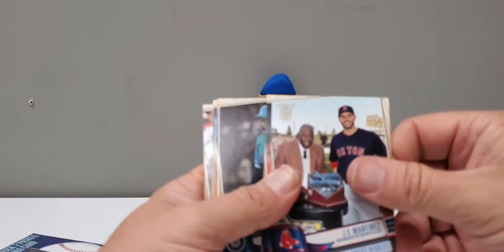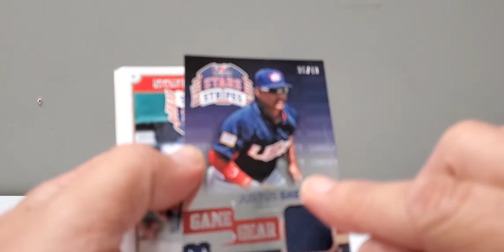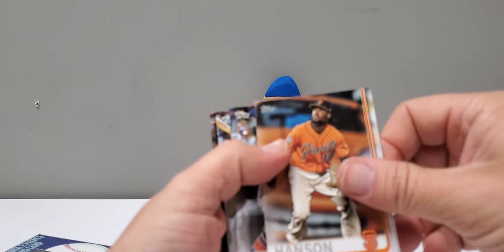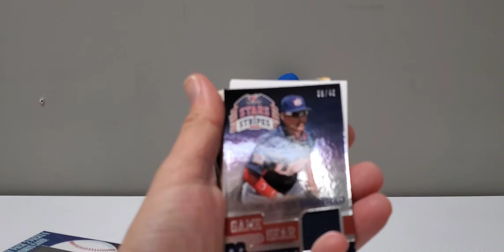Lunchtime Rips 179-- I get Wood, The Funk, and a Hit all in a Prime Pack!!!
Wounded Warrior drive: I'm working toward a goal of $250 to give to Wounded Warrior Project. I'm asking for $7 donations and I'll send you an Original Brewers CardsForever USMC autographed card!!

OR you can buy one of my books on Amazon and I'll donate $2.50 per book. Those won't be autographed though.
Haunted Chippewa Falls--

Spirits of the Chippewa--